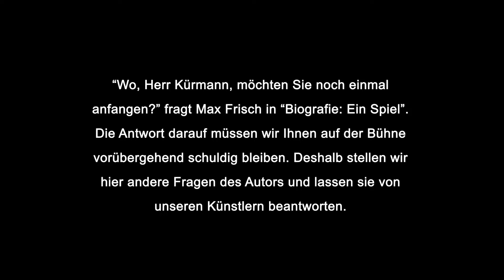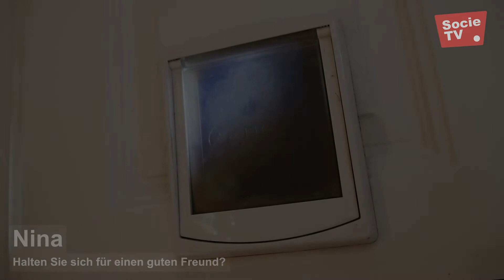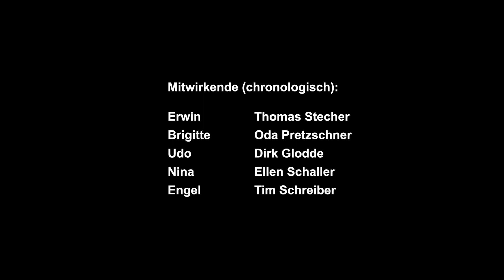Socie TV - Erste Folge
In der ersten Ausgabe von "Socie TV" haben wir einigen Künstlern eine Frage aus dem zweiten Tagebuch von Max Frisch gestellt. Geantwortet haben sie in mannigfaltigen Persönlichkeiten.